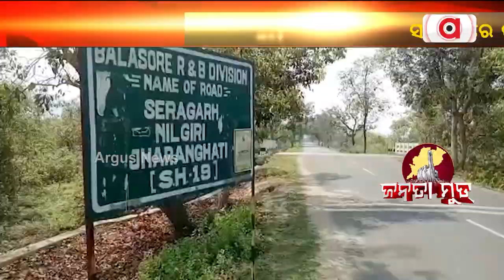Janata Mood || ସମସ୍ୟା ଘେରରେ ଜଳେଶ୍ବର ନିର୍ବାଚନ ମଣ୍ଡଳୀ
ସମସ୍ୟା ଘେରରେ ଜଳେଶ୍ବର ନିର୍ବାଚନ ମଣ୍ଡଳୀ। ଦେଖନ୍ତୁ ଏହି ରିପୋର୍ଟ ?